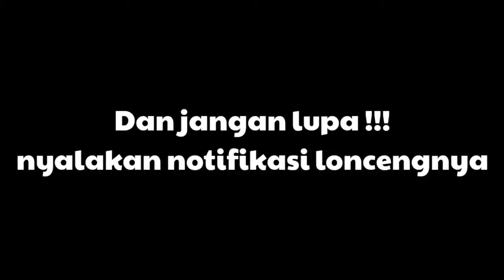Nostalgia sama vape mod pertama gw di 2016 || istik pico by eleaf || The chondeath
Gak tau kenapa tiba gw kangen sama vape mod pertama gw ( Istick picko)
Akhirnya gw beli coilnya untuk gw cobain sensai disaat gw start vaping zaman dulu (2016).

Klo vape pertama kalian apa,pada saat start vaping zaman dulu??
Tulis di kolom komentar yaaa,,!!
Kita saling berbagi kebahagian,gimana susahnya beli vape yg murah pada saat itu (2015)..hhhahaa

Thanks 🙏